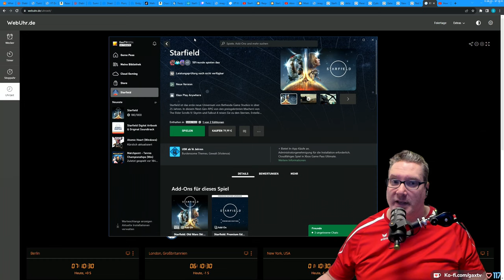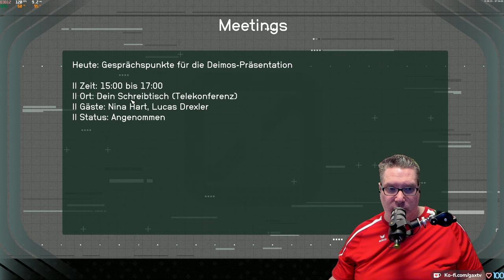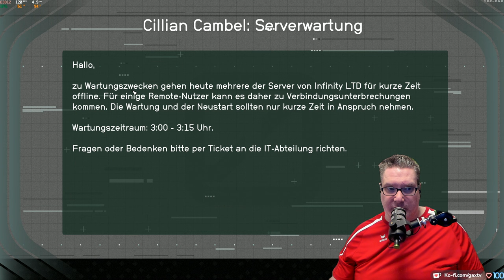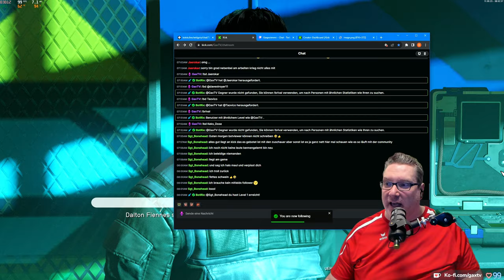Gax in STARFIELD -Tag 09 Folge 01- geiles Weltraum RPG mit viel Action im typischen Bethesda Style